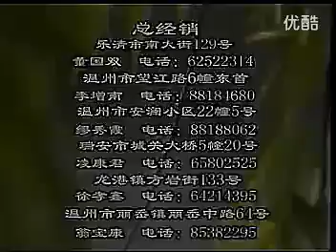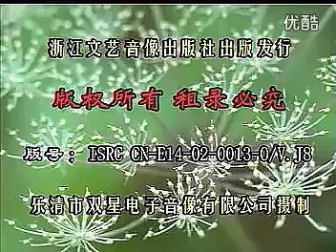王爱芳 金鞭记01